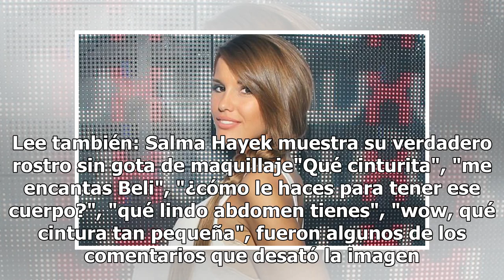Belinda arrasa en Instagram con su increíble mini cinturita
La joven de 28 años de edad, comparte constantemente imágenes en donde nos presume su trabajado cuerpo gracias a sus rutinas de ejercicio. Sus seguidores siempre están pendientes de cada una de sus publicaciones ...